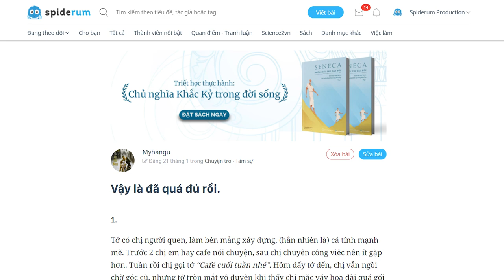Niềm hạnh phúc nho nhỏ... | Myhangu | TÂM SỰ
Vậy là đã quá đủ rồi!

Kênh Spiderum Giải Trí đã có Podcast, nghe tại đây:
Bài viết: Vậy là đã quá đủ rồi.

Những nội dung liên quan:
Nếu như được quay ngược thời gian.

 • Nếu như được quay...
Chuyện tập gym và Chuyện đầu tư của tôi

 • Chuyện tập gym và...
Tôi không thích mình được khen xinh (P1)

 • Tôi không thích m...